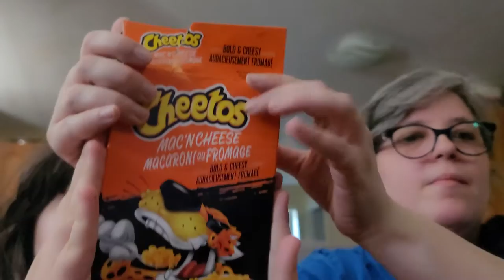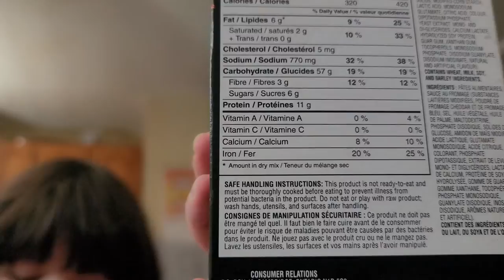Dégustation de Kraft diner cheetos